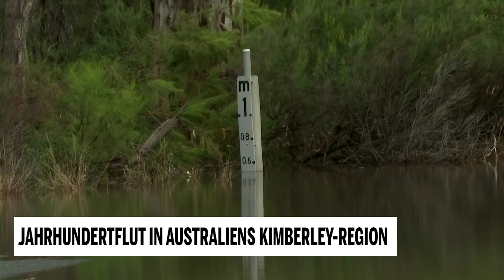Jahrhundertflut in Australiens Kimberley-Region